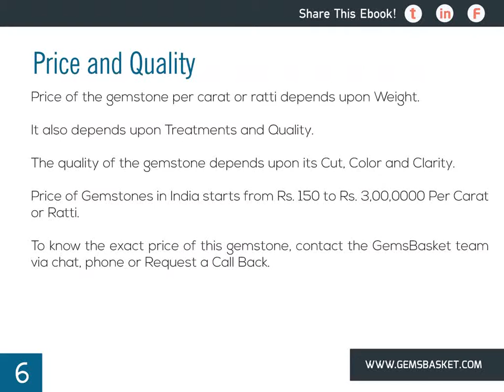Aquamarine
Watch this video to know every details about "Aquamarine" gemstone.